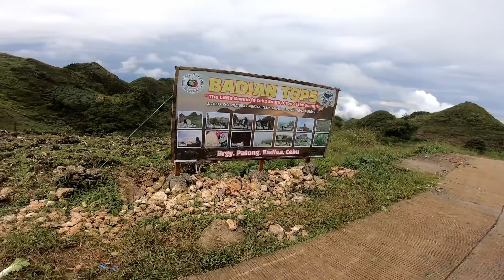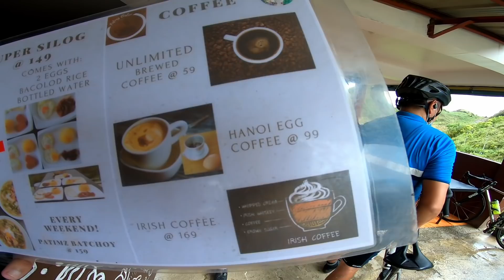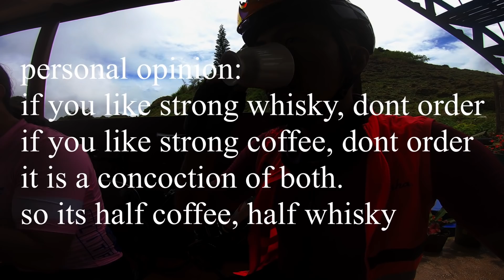150 Peakway Bike Tours day 2, Kandungaw Peak - Patimz Bistro - Lusaran Peak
Day 2 of our bikecation, we toured around on some of the sites on offer around 150 peakway.